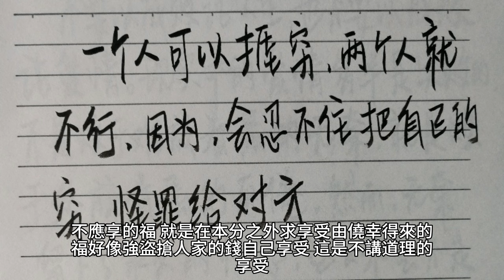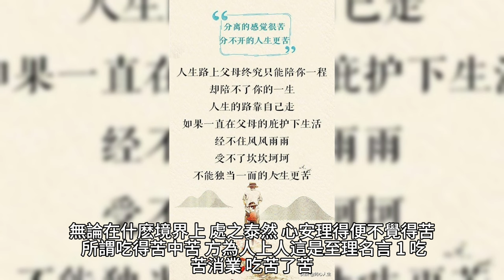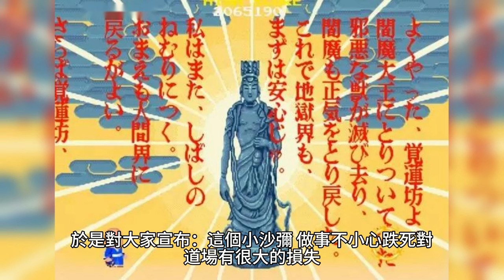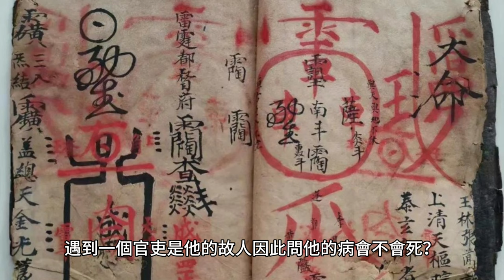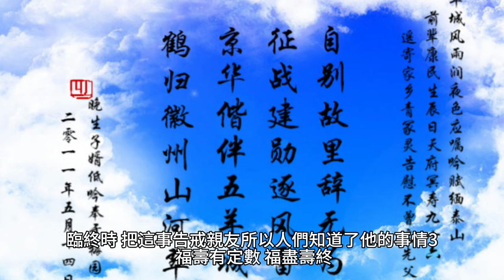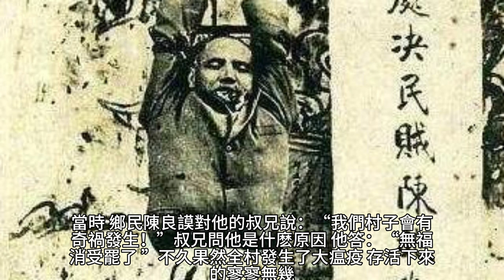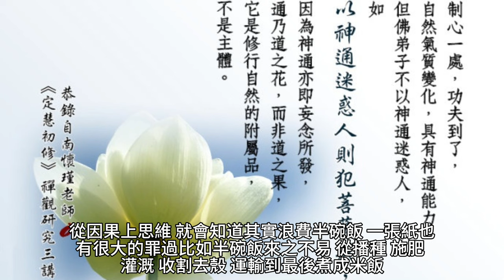冥官說這樣做將來貧窮短命，原來福盡而死是真的！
曾經聽過一則真人真事，阿里旺旺一位高管，特別孝順，在事業有成後給他的母親五十多萬，又帶著母親去全國各地到處旅遊。

70歲後的老人為何頻繁辭世？專家揭示關鍵因素，看完嚇了一大跳！ （附長壽養生秘方）